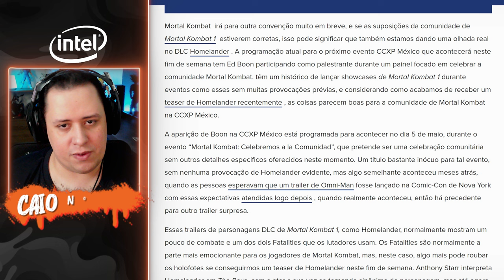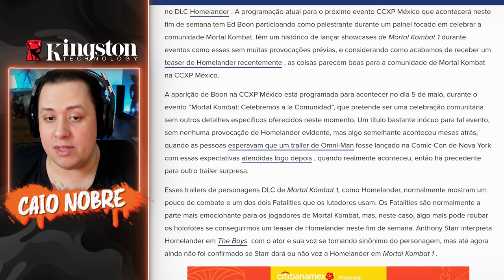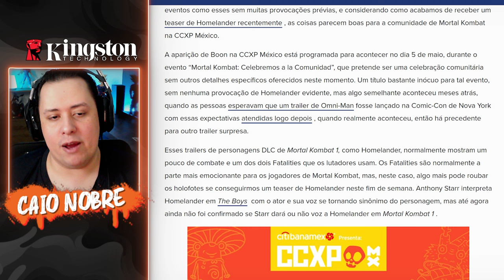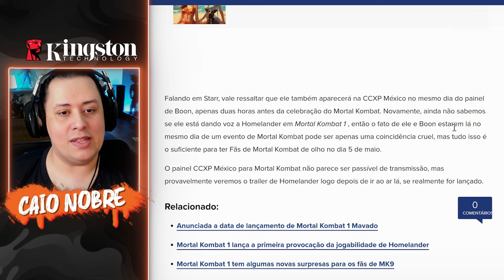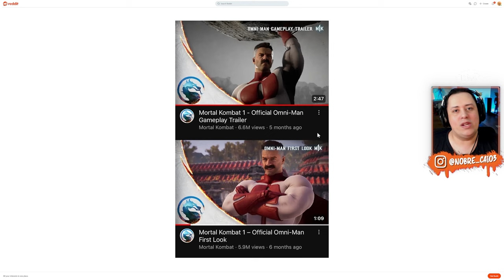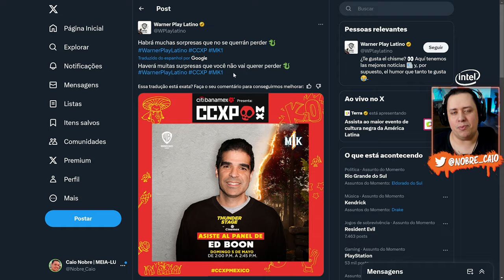NOVIDADES do CAPITÃO PÁTRIA nesse FIM DE SEMANA? Vamos DEBATER - MORTAL KOMBAT 1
Nosso PC Gamer:
Proc: Intel Core i7 14700k 3.4Ghz (Fornecido pela  @Intel )
Mobo: MSI Pro Z790-P WIFI (Fornecida pela  @Intel )
Microfone: HYPERX QuadCast
SSD: TeamGroup T-Force Delta 500gb
Fonte: Corsair TX850 W